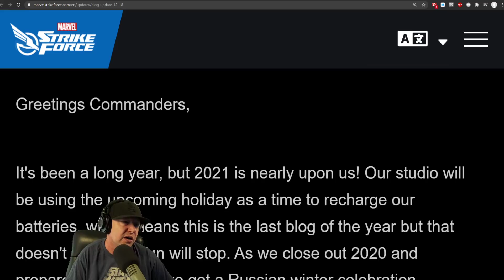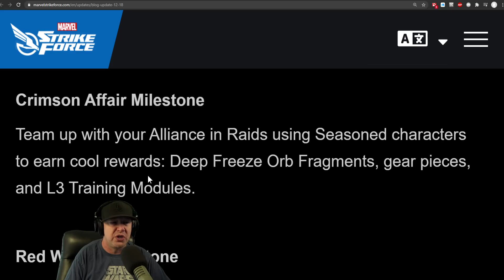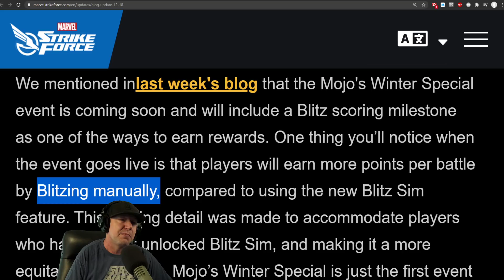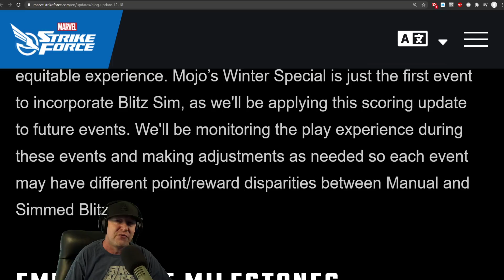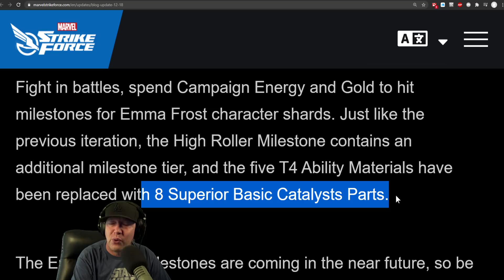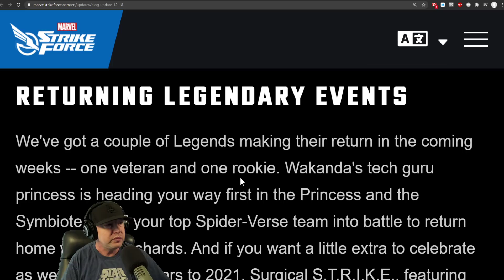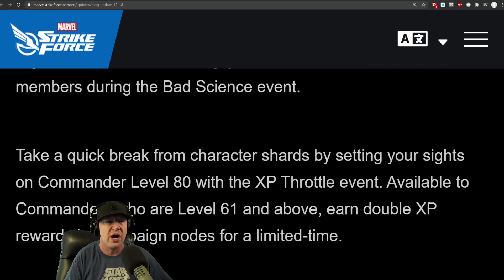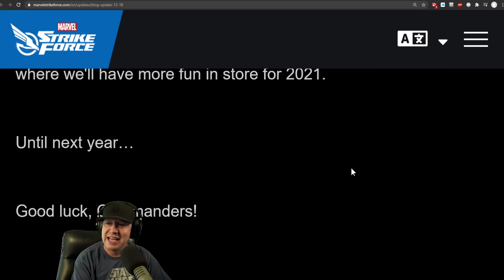Emma Milestone Event - Shuri Returns - Blog Post - MARVEL Strike Force - MSF